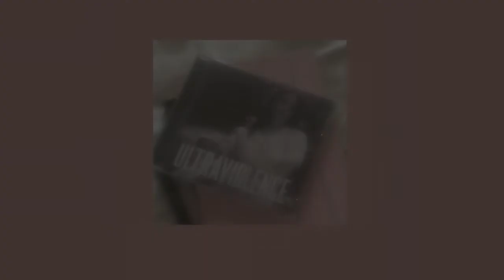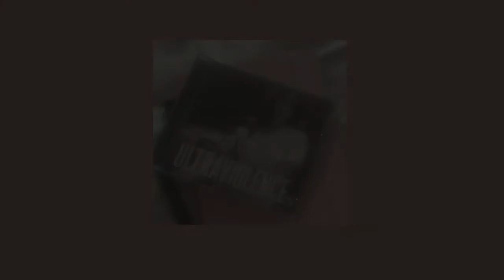the lana del rey playlist